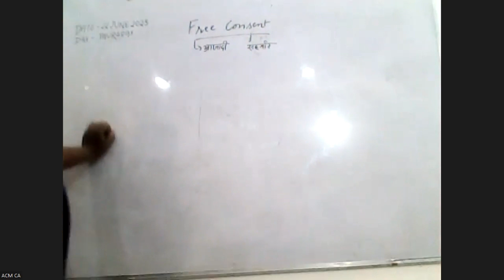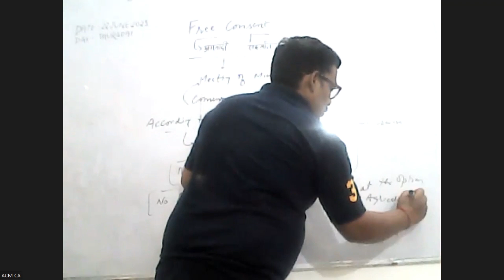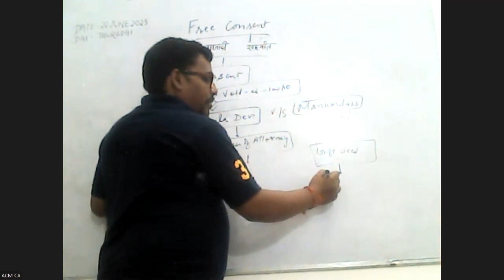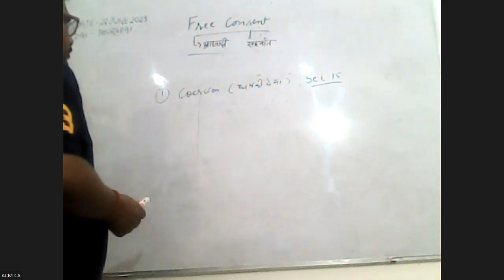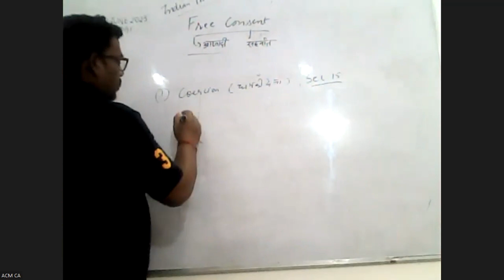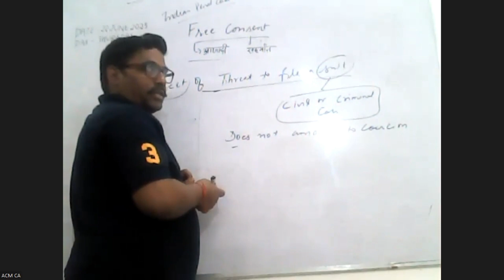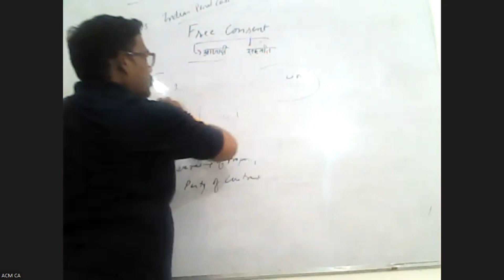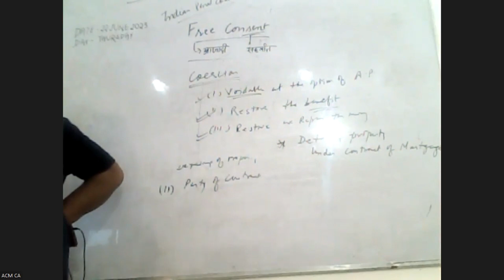Free Consent ICA 1872 Part 1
PDF notes for this class

CA Foundation
Indian Contract Act 1872
Chapter 6 Free Consent
Class 1